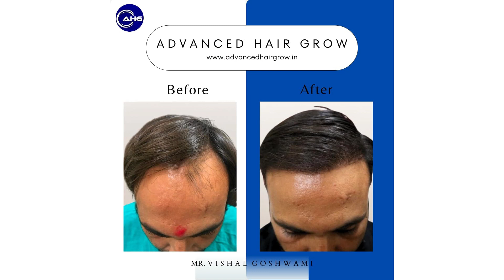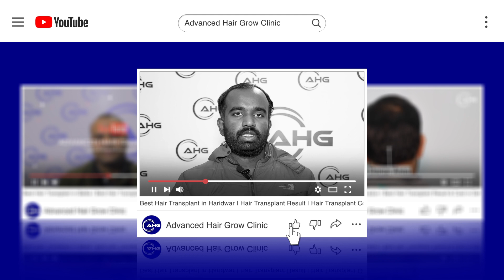Best Hair Transplant in Shamli | Hair Transplant Result & Cost in Shamli | Grade 6 | DHI Technique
Experience a life-changing transformation with the Best Hair Transplant Clinic in Haridwar AHG! Our state-of-the-art clinic in the city’s heart offers advanced techniques for natural-looking hair growth and regrowth. Don't let hair loss hold you back—discover a world of possibilities and seize the opportunity for a remarkable hair transformation. Don't miss this chance to regain your lost glory!

This YouTube video showcases our satisfied client Hair Transplant Surgery experience, sharing their incredible stories of restored confidence. Client personal journey through a transformative hair transplant experience at Advanced Hair Grow Clinic. From the initial consultation to the procedure itself, shares insights into the process, outcomes, and his overall satisfaction with the clinic's services. If you're contemplating a hair transplant, this video offers invaluable insights.

✅Ready to enhance your hair and boost your confidence?
🚙508 Model Colony Haridwar -249401

Best Hair Transplant in Haridwar | Best Hair Transplant Result & Cost in Haridwar | DHI Hair Transplant in Haridwar | Hair Transplant Cost | Hair Transplant Results

Item ID:                         625SGKD
Author Username:                 Stereo_Color
Licensee:                        Hairfree & Hairgrow Hair Transplant Clinic
Registered Project Name:         hfhg
License Date:                    May 3rd, 2024